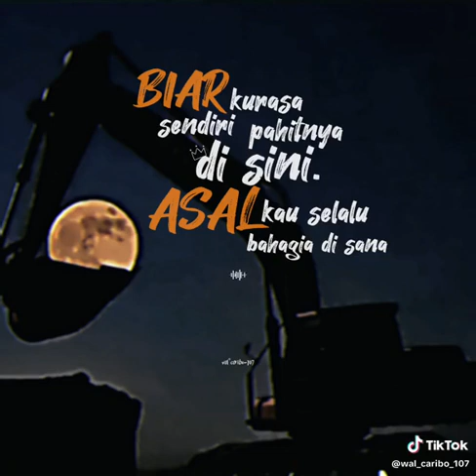minecraft monsterschool ojodibandingke farelprayoga shorts omotongshorts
pada hari Kamis 21 September 2023 pukul 10.00